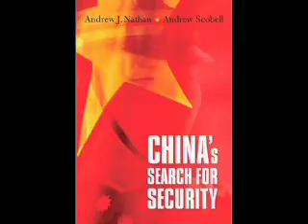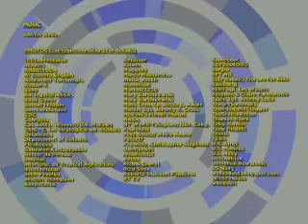Global Ethics Forum: China's Search for Security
In this masterly and comprehensive talk, Andrew Nathan looks at the world from Beijing's viewpoint and sees a very challenging environment for China. He identifies four rings of security concerns: inside China's territory; its 24 surrounding countries; six regional systems; and the rest of the world.